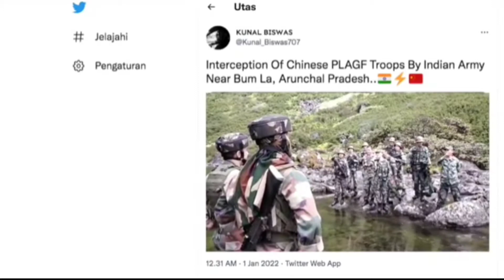VIRAL!! ANGKATAN DARAT INDIA CEGAT TENTARA CHINA DI PERBATASAN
VIRAL!! ANGKATAN DARAT INDIA CEGAT TENNTARA CHINA DI PERBATASAN

SELAMAT DATANG DI CHANNEL MILITER STATUE, CHANNEL YANG MEMBAHAS TENTANG INFORMASI MILITER NASIONAL DAN INTERNASIONAL